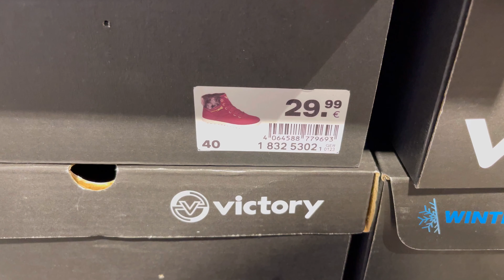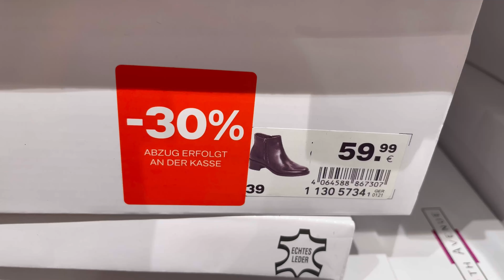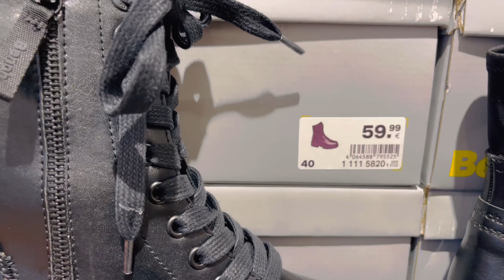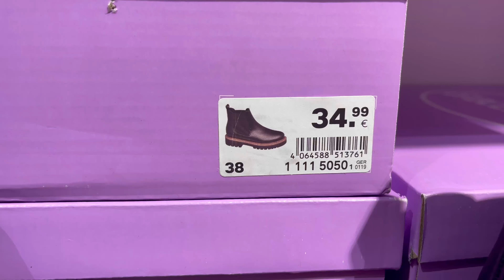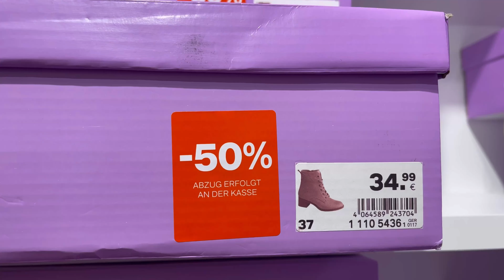Deichmann Boots Sale & New Collection